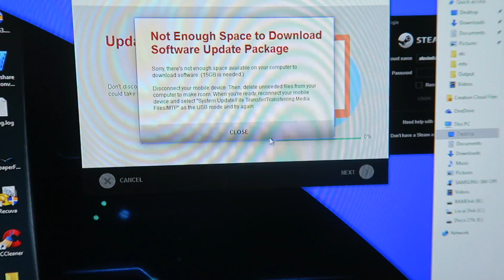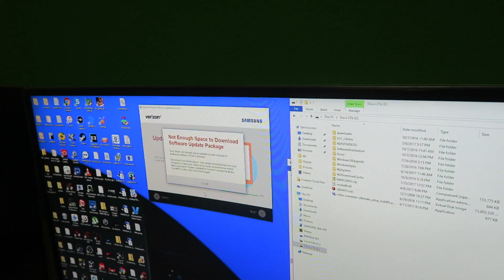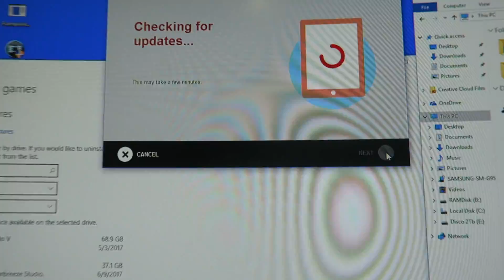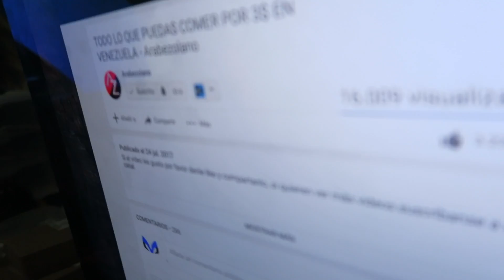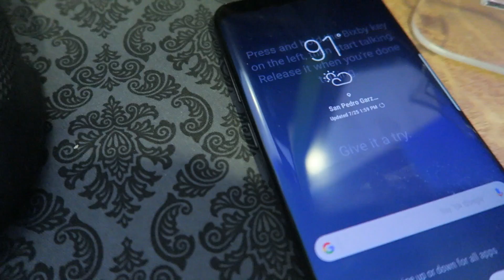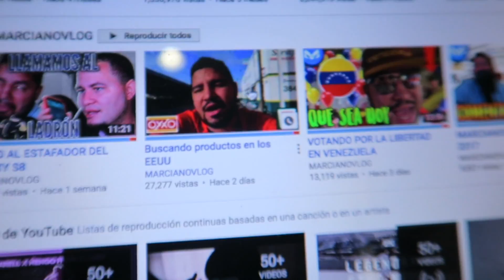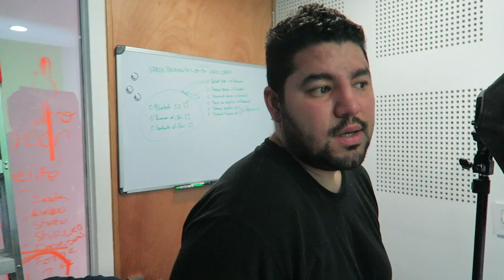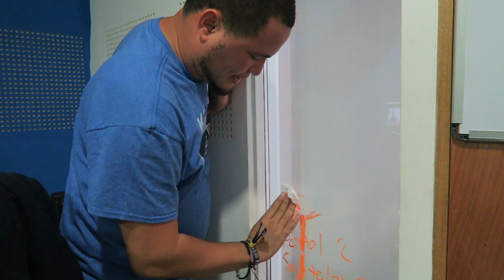QUE PASO CON TECHNOFIX ?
Esta es la respuesta a sus preguntas sobre Technofix.

24hrs en los ESTUDIOS DE MARCIANOTECH: (Para que vean lo bonito que era todo)